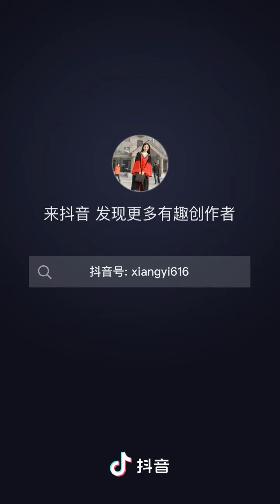相宜：我的毕业论文